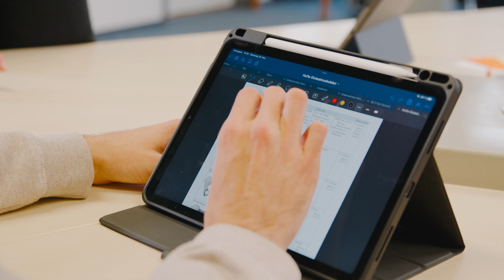Marienhaus Klinikum Recruitingfilm | Rheinisches Bildungszentrum